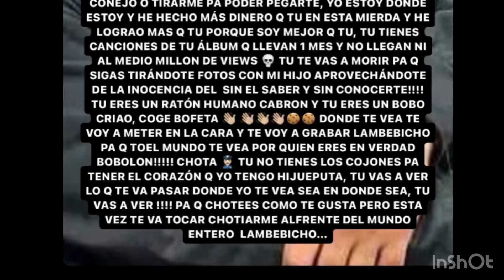ANUEL amenza de muerte ARCANGEL por subir foto con su hijo pablito , que problema